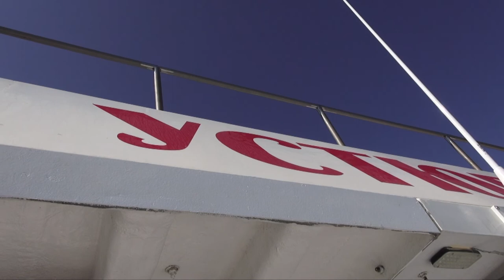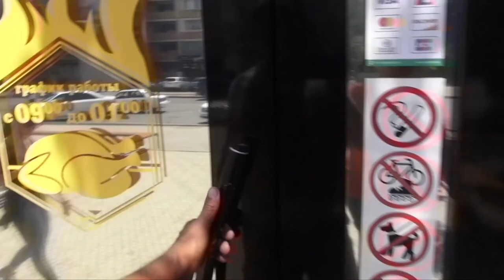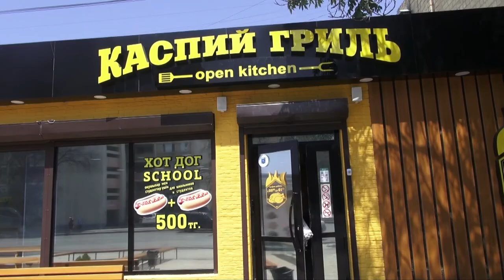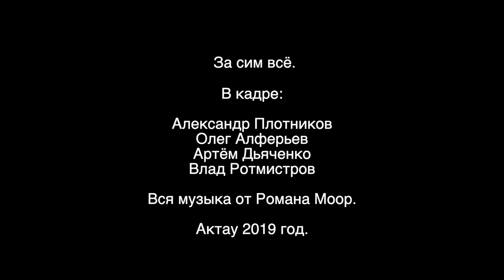Александр Плотников в Актау.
Александр прилетел из Алма-Аты, что бы не по фильмам а в живую ощутить всю прелесть полуострова. Но в первую очередь Каспий. Что можно успеть за 5 дней?
Видео моё, монтаж тоже а вот вся музыка от Романа Моор.